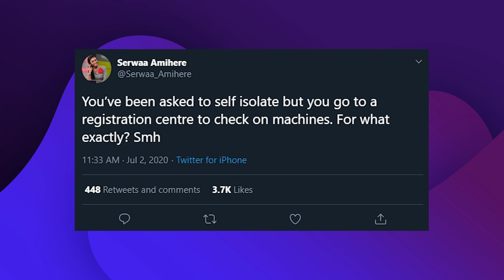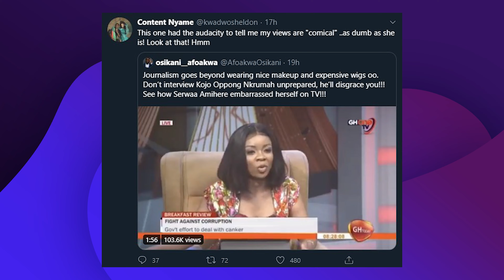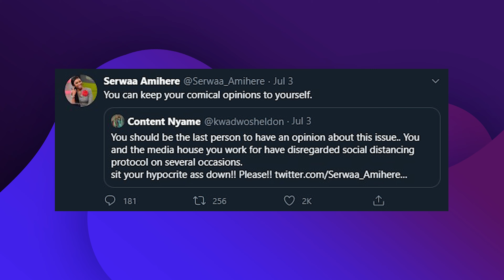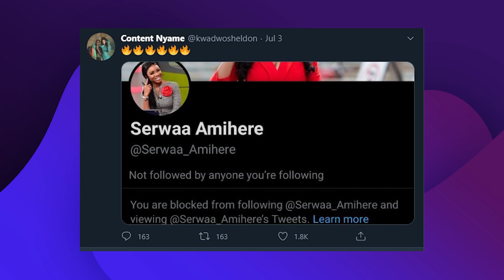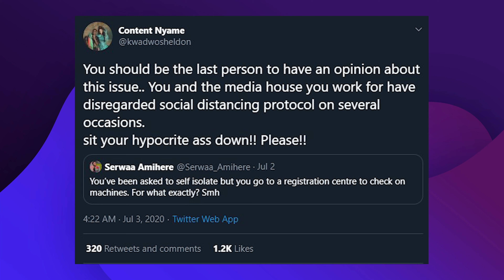Serwaa Amihere Do Yawa - Serwaa Amihere and Oppong Kwadwo Interview - @kwadwosheldonstudios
Serwaa Amihere Do Yawa - Serwaa Amihere and Oppong Kwadwo Interview - Kwadwo Sheldon Versus Serwaa Amihere - GossipAvenue .

HOT NEW VIDEOS
🔥🔥🔥 Fresh Upload 🔥🔥🔥 Rudeboy - Reason With Me Review/Reaction. You cant miss it .. You need to watch this. it 🔥HOT🔥

🔥🔥🔥 Fresh Upload 🔥🔥🔥 Kelvynboy - LOKO Review/Reaction. You cant miss it .. You need to watch this. it 🔥HOT🔥

🔥🔥🔥 Fresh Upload 🔥🔥🔥 Phyno - Ride For You ft. Davido Review/Reaction. You cant miss it .. You need to watch this. it 🔥HOT🔥

🔥🔥🔥 Fresh Upload 🔥🔥🔥 Young M.A "No Mercy (intro)" (Official Music Video) Review/Reaction. You cant miss it .. You need to watch this. it 🔥HOT🔥

4. Tell a friend to tell a friend to check out the channel. ( SHARE OUR VIDEOS)